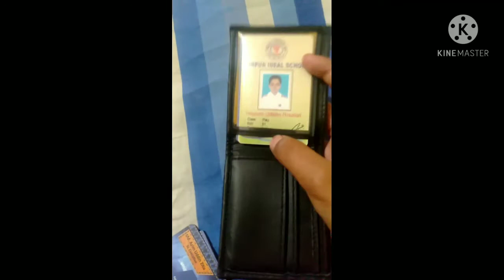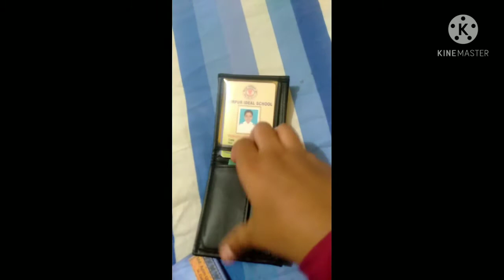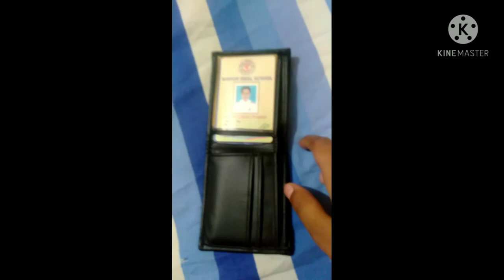How to make of a manibag open l Daraj compani manibag to open l Magic official risalat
42 Murder Mystery Movies That Will Satisfy Your Inner Detective

Complete with more than a few twist endings.

By Katherine J Igoe

SHUTTERSTOCK + GETTY IMAGES

We're living in a golden age of true crime content, from documentaries to podcasts to TV shows and books. Which means, no surprise, that the murder mystery film is also seeing a resurgence in popularity. The classic genre has had some major standouts over the last several decades, and the typical whodunit setup—several people in a house, one dies, a detective has to solve the crime—has expanded to include truly unique settings and stories. That's a good thing: It means that a lot of these mysteries can play with form and framing while still giving you a perfect twist ending. There are horror films, action movies, and dramas on this list (not to mention a couple comedies!). From Alfred Hitchcock to the Coen brothers to David Fincher to Rian Johnson, some of the best directors in history have tried their hand at this iconic genre. The one thing these movies have in common? A killer mystery—pun absolutely intended.

What's also great is that fictional whodunits can satisfy your crime-solving, clue-finding itch without the sad (and, if we're being honest, somewhat problematic) true-life aspects of those true crime shows you love. Here are 42 murder mystery movies that will have you on the edge of your seat from start to finish. No major spoilers lie ahead for any of these mind-bending films, particularly the whodunit part. But if you don't want to know ANYTHING about the plot, go watch before you read.

'Seven' (1995)

watch it

Starring: Brad Pitt, Morgan Freeman, Gwyneth Paltrow, John C. McGinley, and Kevin Spacey.

The mystery: A serial killer starts a seven deadly sins-themed murder spree, and two detectives (Freeman and Pitt) have to try to solve the case before he strikes again. The film's now known for a few key scenes, but the plot's underrated and very tense. Watch out if you're squeamish, though.

'Bad Times at the El Royale' (2018)

watch it

Starring: Jeff Bridges, Cynthia Erivo, Dakota Johnson, Jon Hamm, Cailee Spaeny, Lewis Pullman, and Chris Hemsworth.

The mystery: In 1959, a man arrives at the El Royale, a hotel on the border between California and Nevada, and hides a bag of money beneath the floorboards of one of the rooms—only to be killed immediately after. Ten years later, a group of strangers arrive at the hotel, each with secrets and mysterious motives of their own. Delightfully star-studded and twisty, it's a modern take on a Clue-type story.

'Brick' (2005)

watch it

Starring: Joseph Gordon-Levitt, Lukas Haas, Emilie de Ravin